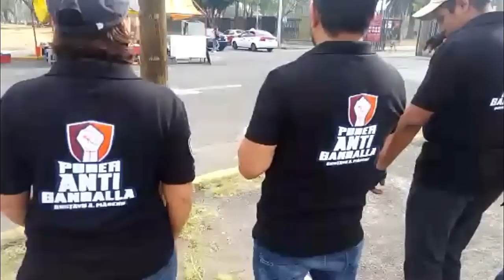Pollos, Mariscos y Lonas Gandallas Brigada en la GAM (Completo)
Transmisión de: @PoderAG_GAM y @AgReiko